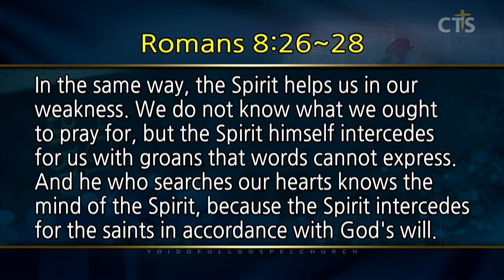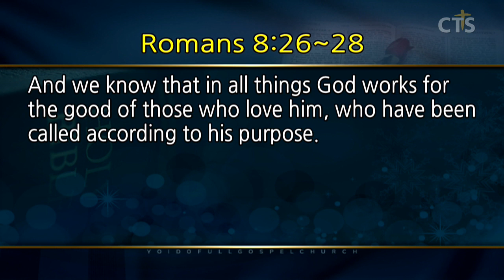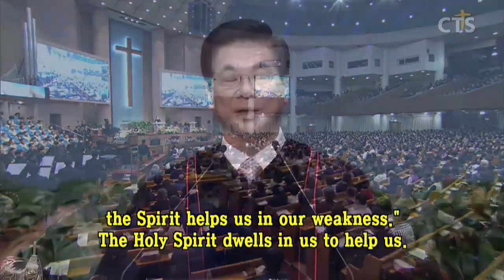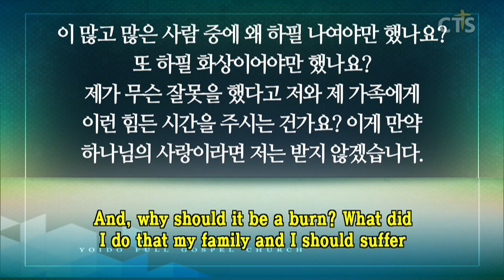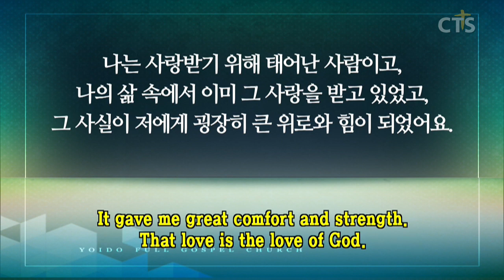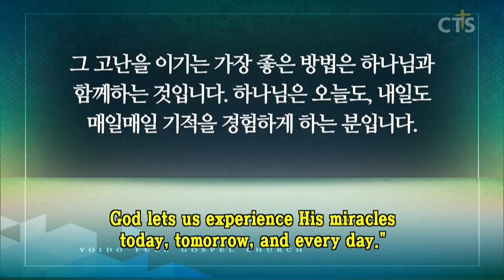이영훈목사 설교_여의도순복음교회 | 고난은 축복입니다 (성령도 우리 연약함을 도우시나니)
성령도 우리 연약함을 도우시나니

로마서8:26-28
26. 이와 같이 성령도 우리의 연약함을 도우시나니 우리는 마땅히 기도할 바를 알지 못하나 오직 성령이 말할 수 없는 탄식으로 우리를 위하여 친히 간구하시느니라
27. 마음을 살피시는 이가 성령의 생각을 아시나니 이는 성령이 하나님의 뜻대로 성도를 위하여 간구하심이니라
28. 우리가 알거니와 하나님을 사랑하는 자 곧 그의 뜻대로 부르심을 입은 자들에게는 모든 것이 합력하여 선을 이루느니라